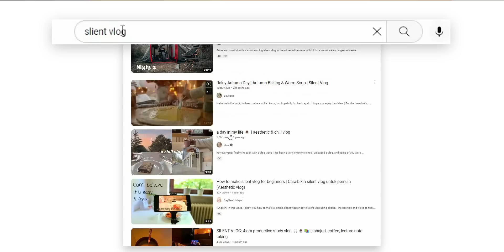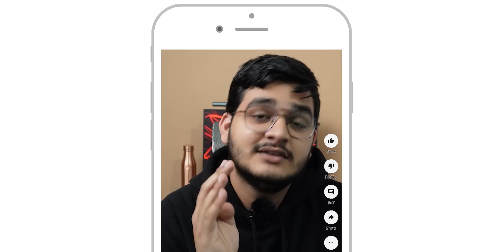Youtubers: Chupke se SILENT VLOGS Banalo // How to Grow Vlog Channel in 2023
How to Grow Vlog Channel in 2023 -New Method